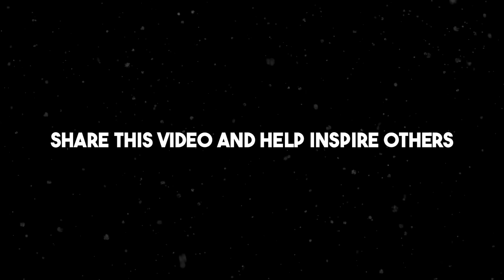Neuroscientist: Use This MORNING ROUTINE to Boost Motivation & Focus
Andrew Huberman shares the best morning routine to stay focused and motivated throughout the day.

Andrew Huberman is an American neuroscientist and tenured associate professor in the department of neurobiology and psychiatry and behavioral sciences at Stanford University School of Medicine.